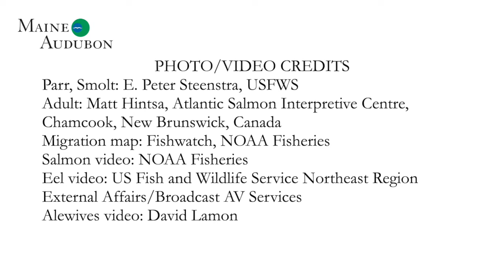Salmon Shorts Part 2: Migration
Maine Audubon participates annually in the Atlantic Salmon Federation’s educational Fish Friends program to highlight the significance of wild Atlantic Salmon. Through Fish Friends, participating classrooms and organizations like Maine Audubon receive eggs from local hatcheries and raise them through the beginning of their life cycle. Then, with expert guidance, the young salmon are released  in local waterways. We want to show you our salmon via a series of short videos.